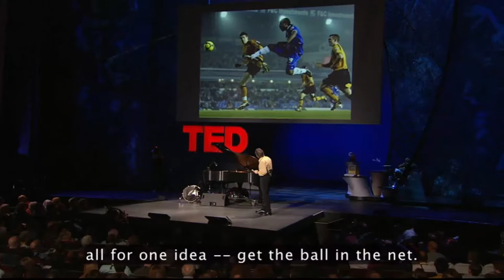Ted Talk Part 1